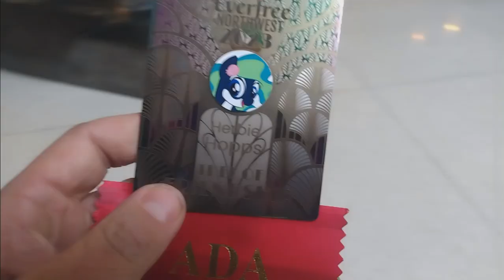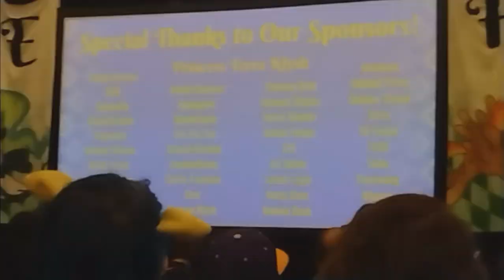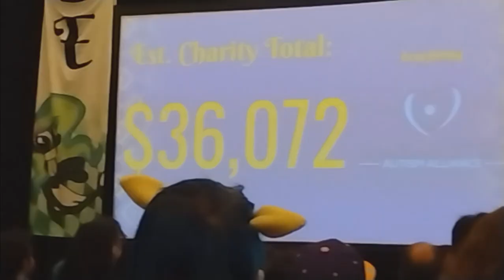Herbie Hopps gets shouted out in Seattle! (Everfree Northwest 2023)